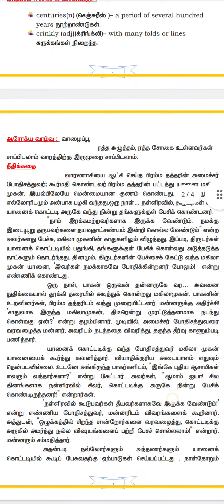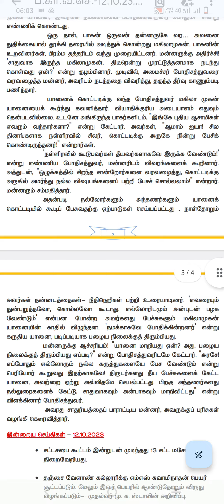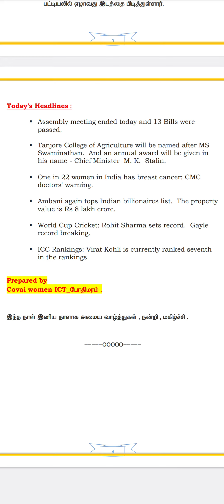School Morning Prayer Activity 12.10.2023|பள்ளி காலை வழிபாட்டு செயல்பாடு|tamilmazlar|kalviithal